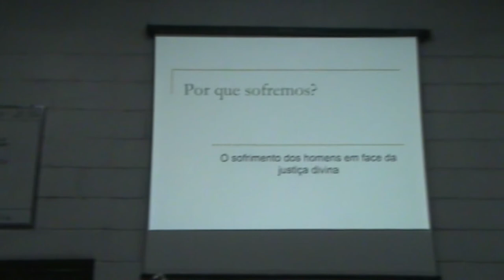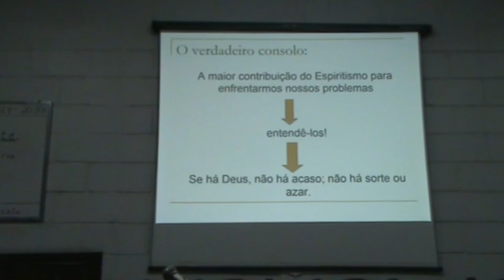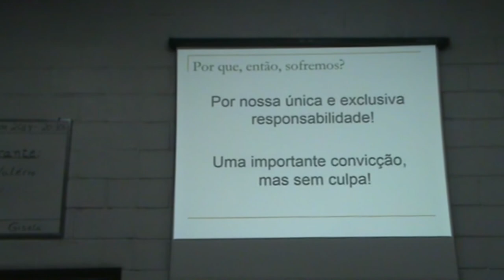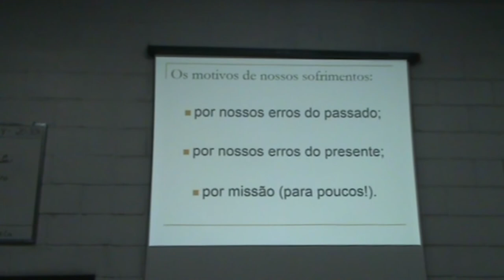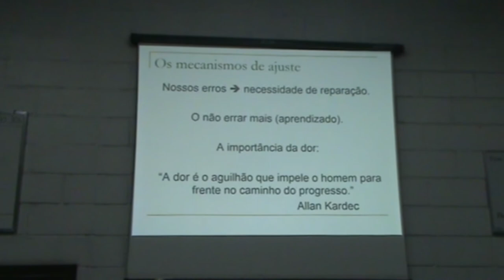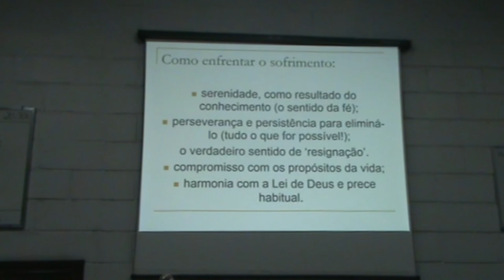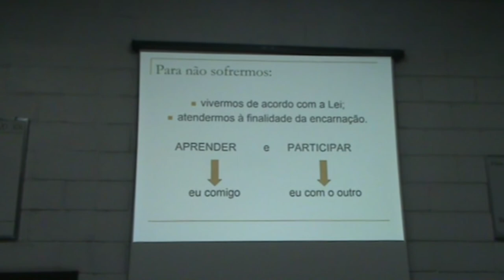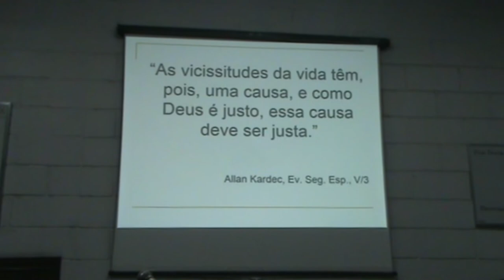Por que sofremos, palestra com Dr.Eduardo Valério no Centro Espírita União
Palestrante: Dr. Eduardo Valério
Tema: Por que sofremos
Data: 02/06/14
Tempo: 1:04:21
Local: Centro Espírita União - CEU